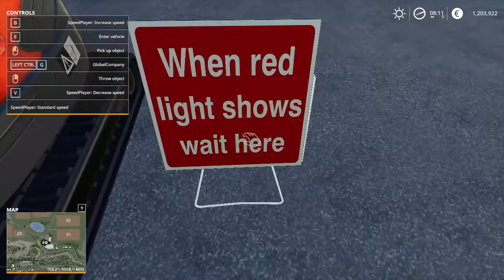FS19 WHEN RED LIGHT SHOWS WAIT HERE (PART OF SIGN PACK I AM MAKING MIGHT BE PRIVATE)PART ONE)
just a sign pack i am making it is cool